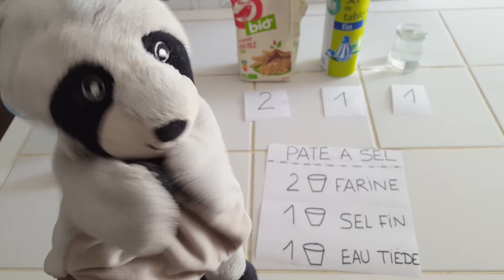Patouille 2: la pâte à sel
Biscotte la mascotte et maîtresse Coronavirus vous présente la recette simplissime de la pâte à sel!